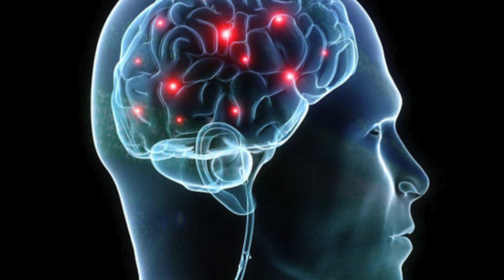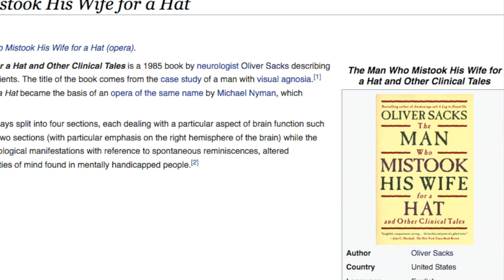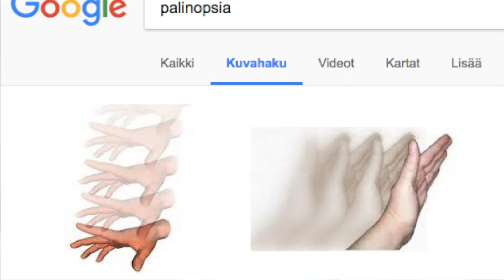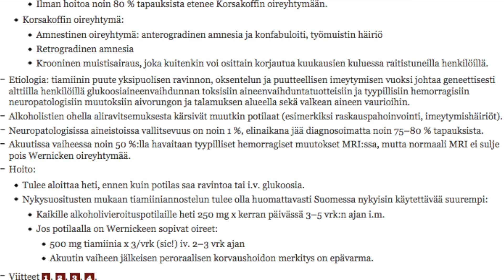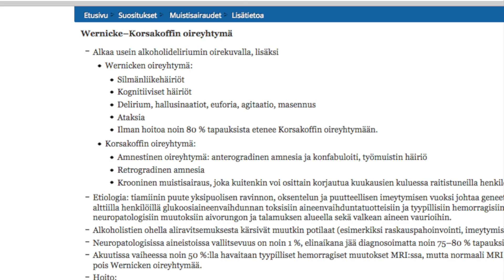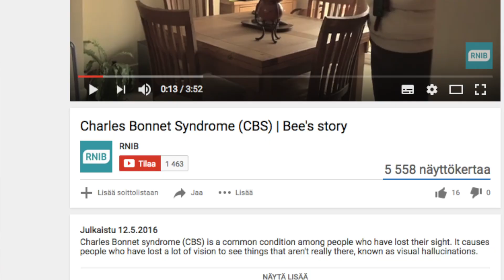TOP 5 ERIKOISINTA AIVOVAURIOTA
Aivot ovat ihmisen ajattelun ja toiminnan keskus. Paljon voi kuitenkin mennä pieleen. Esittelen videolla viisi mielenkiintoisinta aivovauriota, jotka saavat aikaan monenlaisia vääristymiä todellisuuden kokemisessa.

Seuraa mua eri paikoissa ja ollaan yhteydessä :) Saa kysellä ja kommentoida mitä vaan.

“Synapses in brain” picture was originally posted to Flickr. Its license was verified as "cc-by-2.0" by the UploadWizard Extension at the time it was transferred to Commons. Source